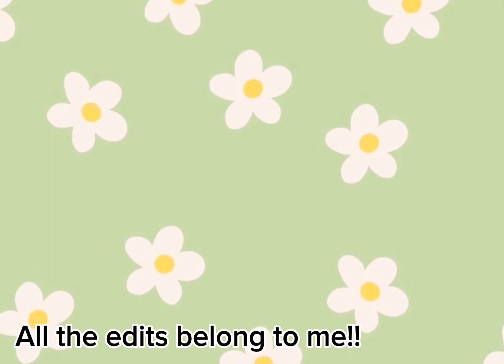South park react to y/n as Bebe sister(Rin♡)